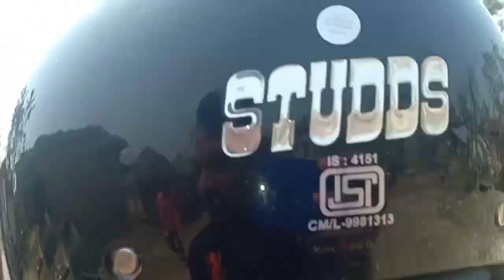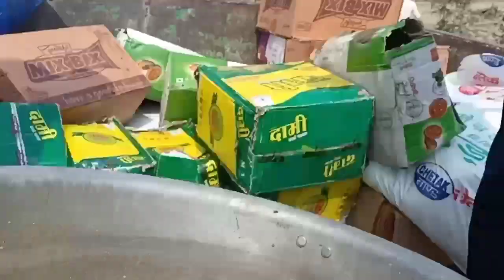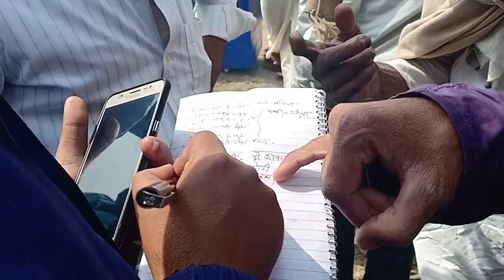Bara nepal bhalui bharwaliya purainiya ma hawa huri le Ghar bhadkayor Manche maryo😭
Dherai bhanda dherai dar lagne hawa huri le Ghar ani jyan dherai nuksan gareko chh 😭😭😭😭😭😭😭

About zindagi ke dopal amarhusen ke sath is a youtube channel, where you will find technological is a entertainment videos in hindi nepali bhojpuri new, video is posted everyday ;)